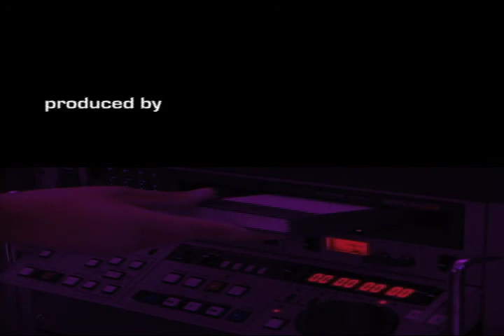Tallgrass Trio: Tallgrass Cannonball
Wildcat Watch
Show 14
Feb. 14-22
Tallgrass Trio
Tallgrass Cannonball